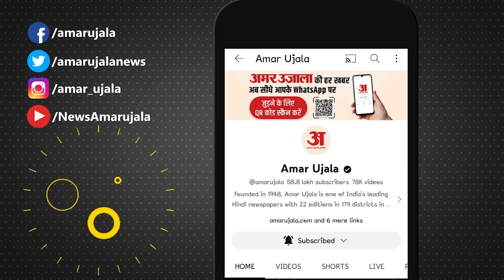Kamalnath लेंगे BJP में Entry? देखिए किस वजह से छोड़ रहे Congress !